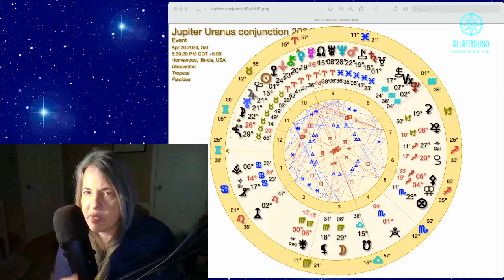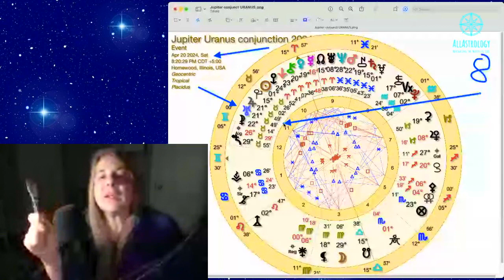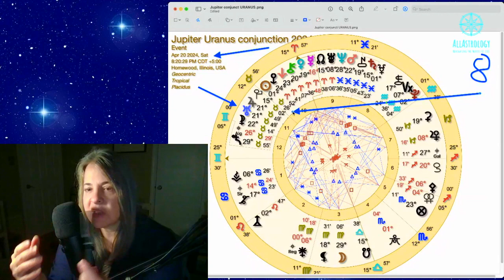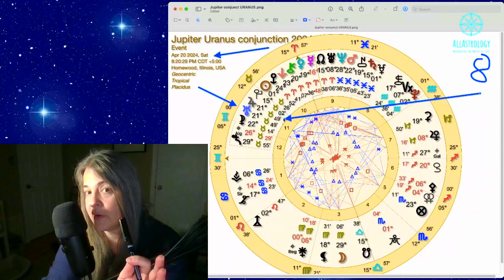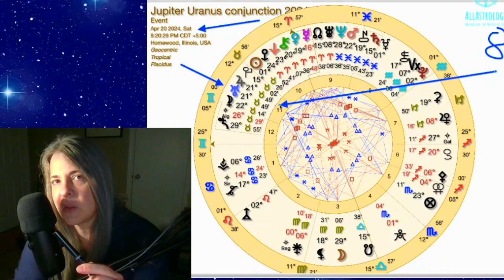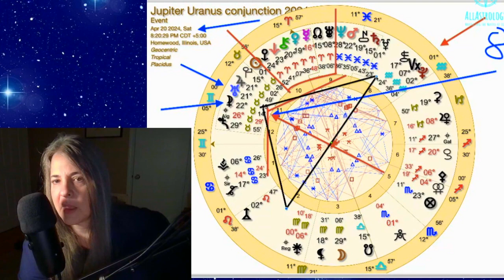Jupiter😲CONJUNCT⚡️Uranus⚡️ 2024 in TAURUS sneak PEEK Pt. 1...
Jupiter and URANUS will be in Taurus when they meet up! Here we
discuss what Jupiter conjunct Uranus 2024 will look and feel like in our
lives.   The degrees in TAURUS will tell you WHERE and WHEN this
happens in your life (your chart)
Uranus is DISRUPTIVE.  JUPITER is the greater benefic!!
Jupiter conjunct Uranus promises BIG surprises!

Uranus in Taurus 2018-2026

thank you  @Boondocking with Dennis

 ♡🌈♡g